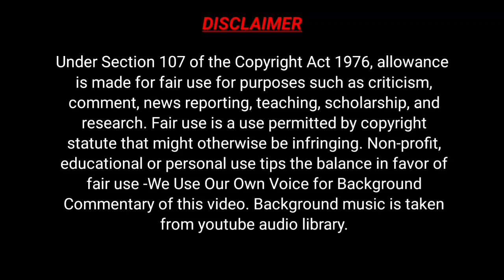Guru randhawa and Nora Fatehi celebrating 100 million of nach meri rani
guru randhawa and nora fatehi in kapil sharma show,